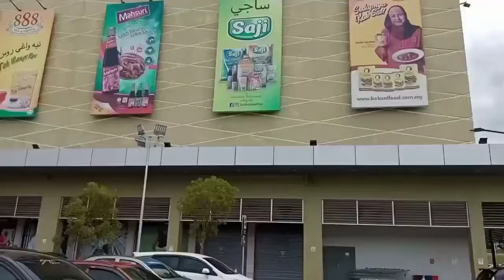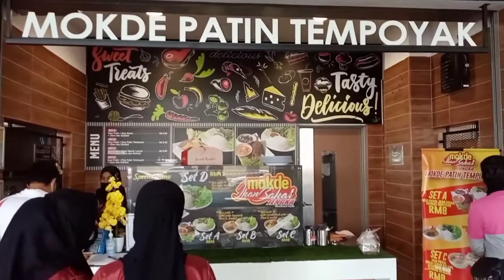Patutlah Ramai Orang Luar Suka Pergi Ke Bandar Pusat Jengka....